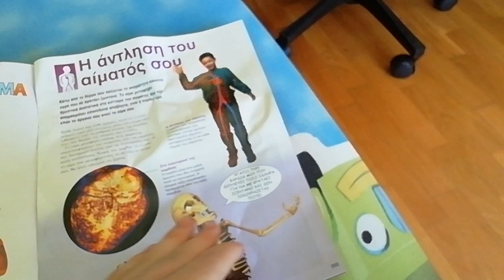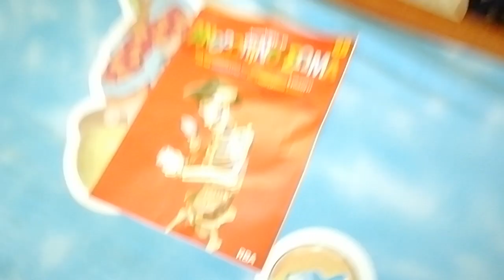το ανθρώπινο σώμα νούμερο 68